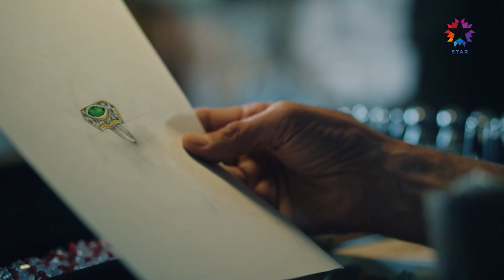Зимородок 17 Cерия (Короткий Эпизод) (Русский дубляж)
Russian Dubbed/Русский дубляж

Зимородок в эфире каждую пятницу в 20.00!

ОПИСАНИЕ:
ПРОДЮСЕР: ОГМ Пикчерс
РЕЖИССЕР: Бурджу Алптекин
СЦЕНАРИЙ: Мехмет Барыш Гюнгер